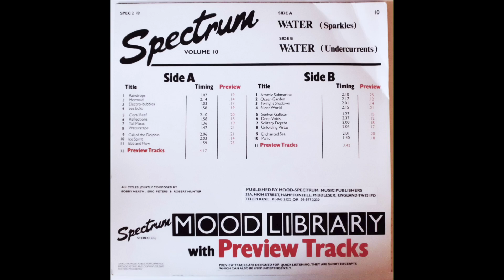B. Heath / E. Peters / R. Hunter - Call of the Dolphin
Water
Spectrum Mood Library
197x?